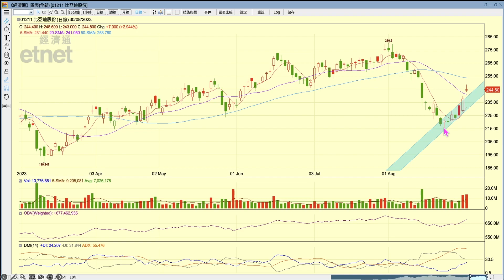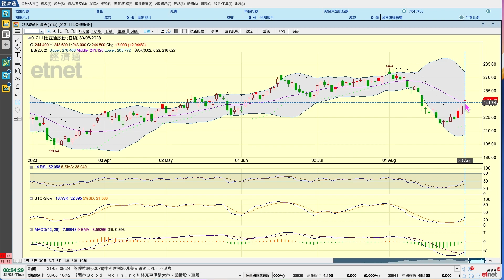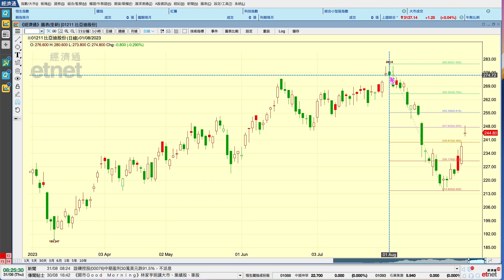2023-08-31【港股市前分析 (節目精華)】梁業豪：比亞迪股份 (1211) 短期轉勢？｜投資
觀乎昨天先揚後挫的走勢，港股應處於可被細分為低一級a-b-c三個浪的(b)浪調整中，現在找尋(b)-a浪底。比亞迪股份 (1211) 短期形勢顯著向好，重要支持位已上移至224.00元，日線圖下跌裂口250.40元 - 253.60元有待被完全補回。

00:00 節目開始